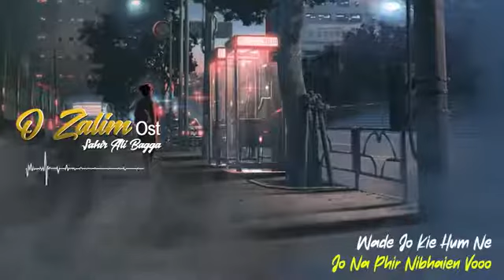Fitrat drama ost full song